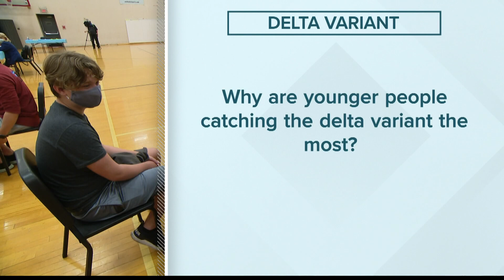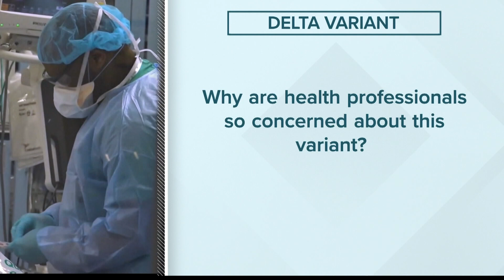Indiana coronavirus updates: June 21, 2021